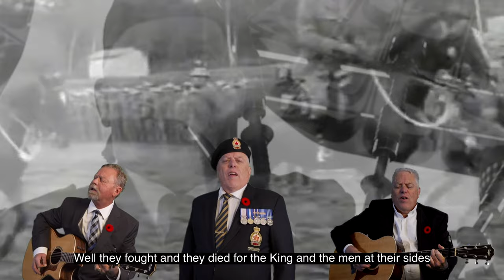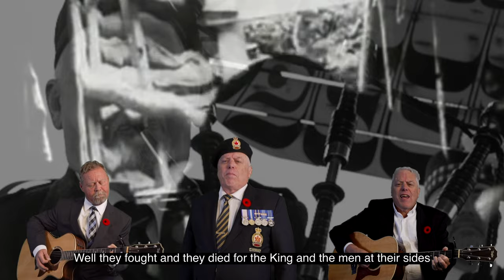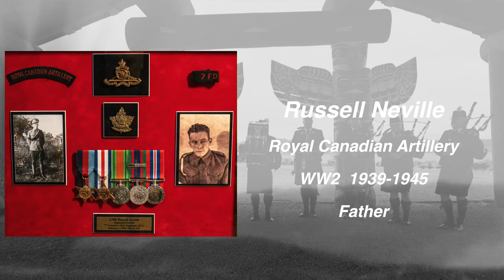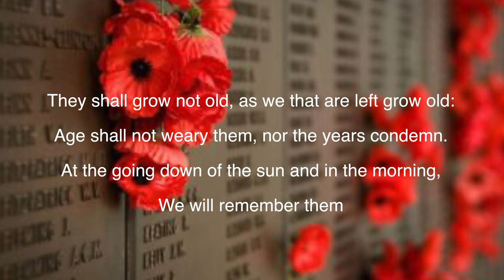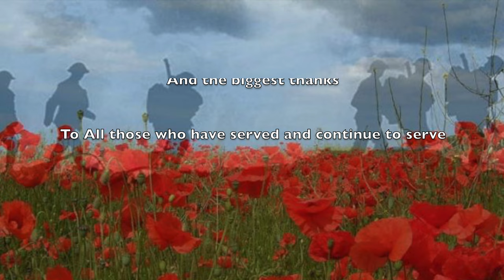Remembrance Day Original Tune for All Those Who Have Served, by Graham Neville.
An original song written to honour my Grandfathers and all those who have served and all those that serve today.  Special thanks to The Campbell River Legion Pipe Band who took up this project and to Royal Canadian Legion Branch 137 Campbell River for the practice space etc.  This one is important to share as I feel people are starting to forget all the sacrifices that gave us an incredible life.